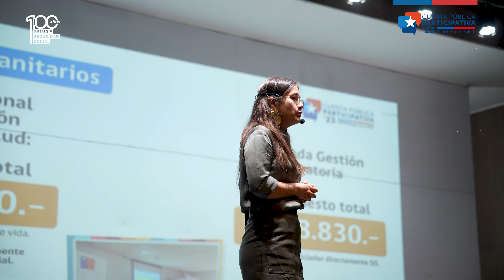CUENTA PÚBLICA GESTIÓN 2023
Conoce en pocos minutos la labor realizada por la Autoridad Sanitaria durante 2023, acciones relevadas por la Seremi de Salud, Cristina Ojeda Ojeda.